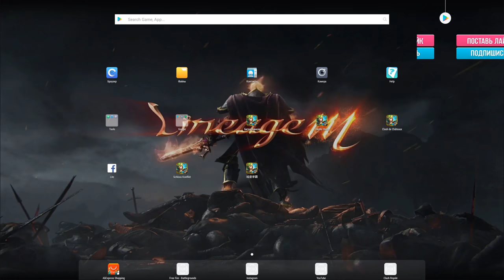ЛОВИМ ЖЕЛЕЙКУ С ФИОЛ ЯИЦ, ТОП ШАНС !!!!!!!!!!!) Castle Clash, Битва замков